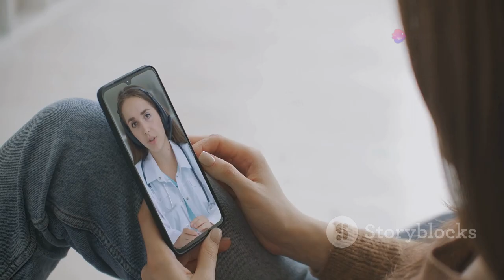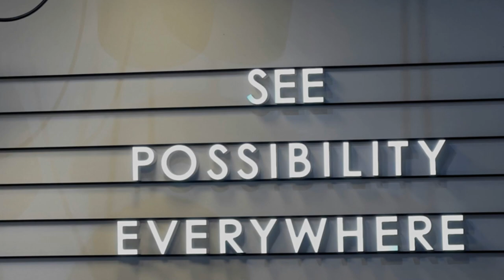Gee, Was Your Childhood Marred in Darkness? storytime **TRIGGER WARNING**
Join us as we delve into the incredible journey of Tiffany, a survivor of severe childhood trauma, abandonment, and deep depression. Despite facing unimag    ...more

OUTLINE:
00:00:00
A Childhood Marred by Darkness

00:01:07
 Teenage Struggles

00:02:11
Finding Strength in Education

00:03:08
Loss and the Brink of Despair

00:03:59
A Mother's Determination

00:05:00
 Advocacy for Mental Health

00:05:58
Breaking Down Stigma

00:06:59

00:07:54

00:08:48
A Testament to the Resilience of the Human Spirit